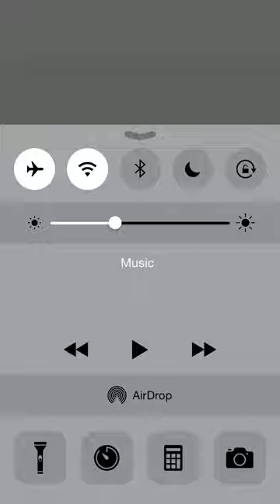BIRD CLIMB | BRAND New iPhone Game | First Gameplay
First gameplay of the new iPhone App/Game Bird Climb. Another game that is quite addictive.